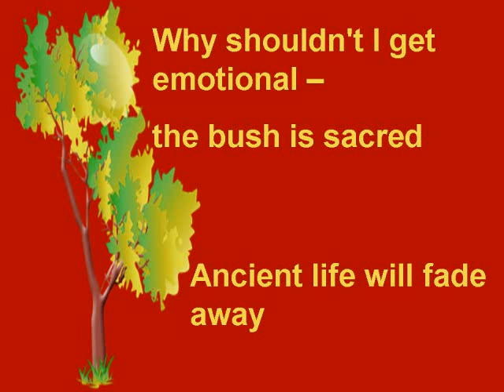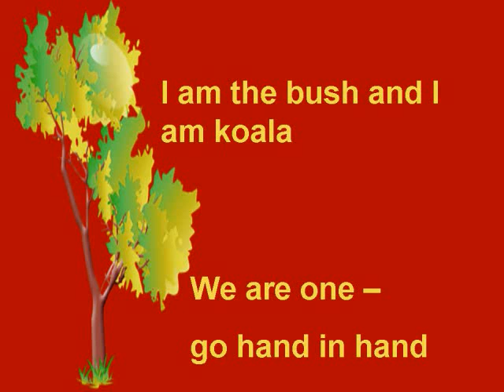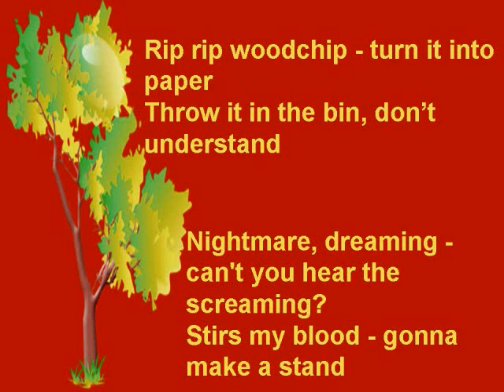rip rip woodchip